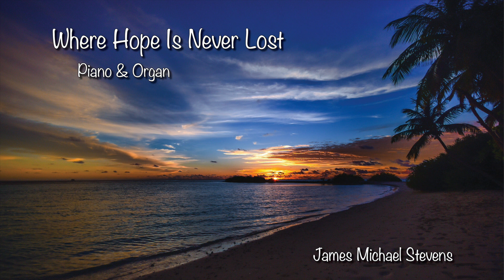Where Hope Is Never Lost - Piano & Organ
This is an original piano and organ composition in inspirational and sacred style in the key of C major. There is a lot to be concerned with in our world today, but there is always hope… always. Listen, meditate and pray for an end to these dark times we are facing currently.

If you listen to Spotify or Pandora, please listen to and follow my channels!